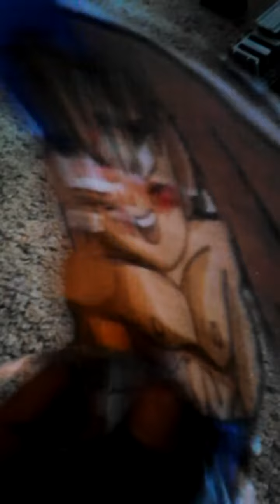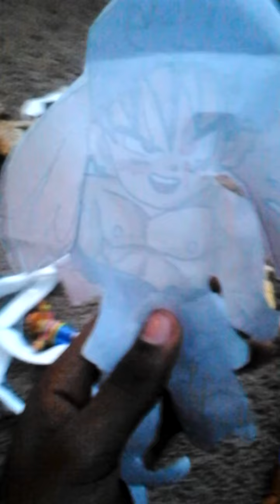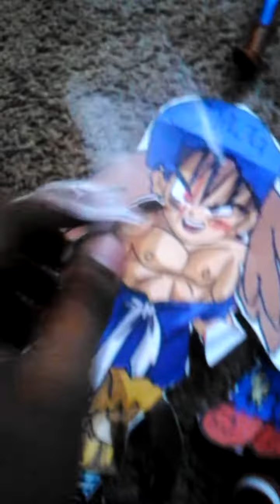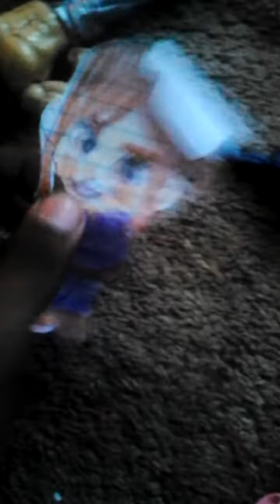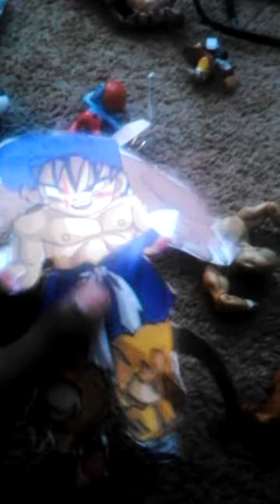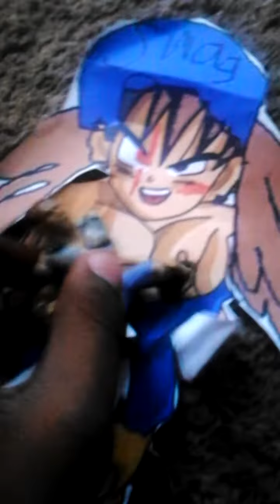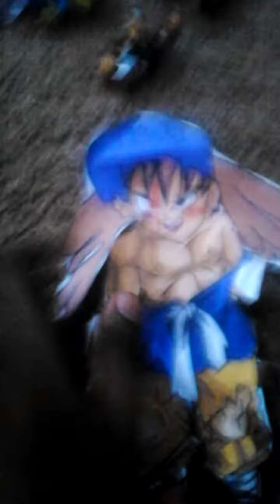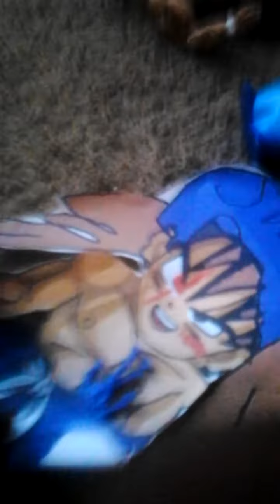Goku movie 2 pt1